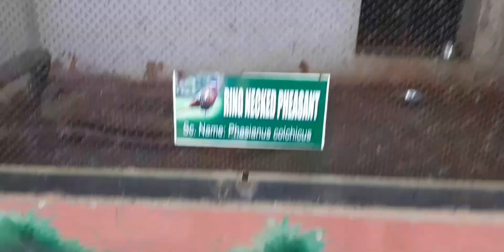Zoo vlogs(part 5)-The Ring Necked Pheasant🥰🥰🥰